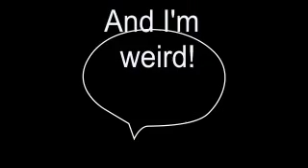I NEED ANSWERS! - Monday 20th November - Day 105